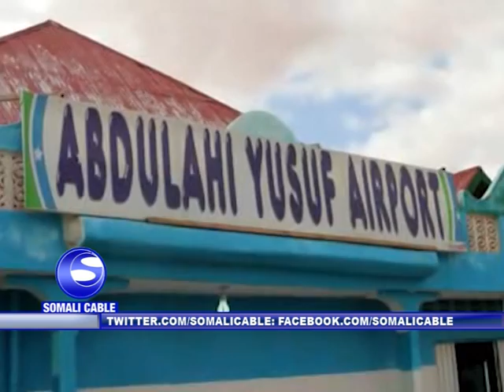Maamulka garoonka diyaaradaha gaalkacyo oo beeniyay in duulimaadyaddii garoonka hakad ku yimid